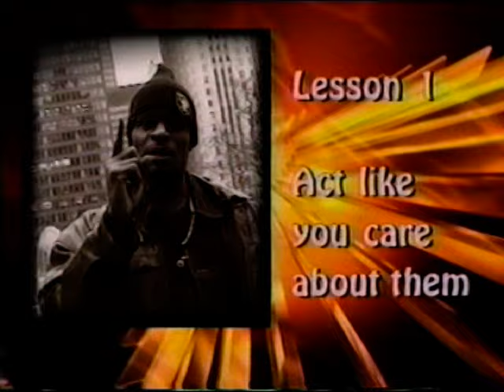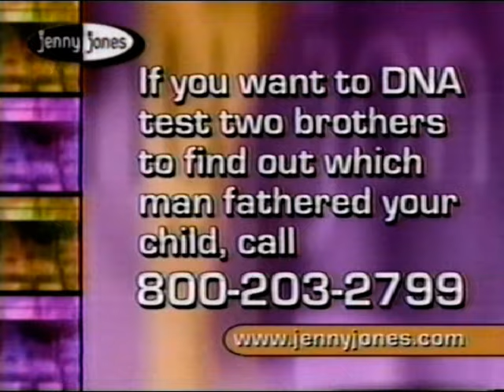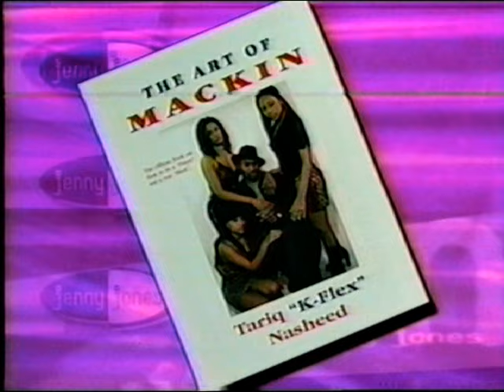Me on Jenny Jones *FULL EPISODE*